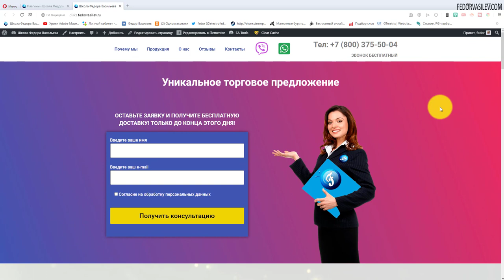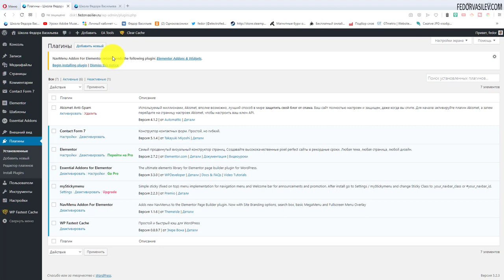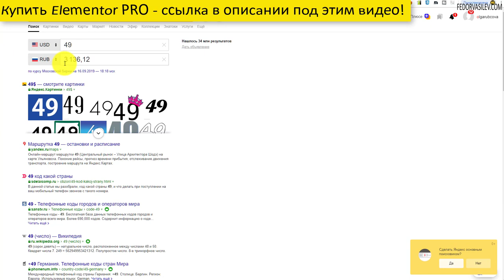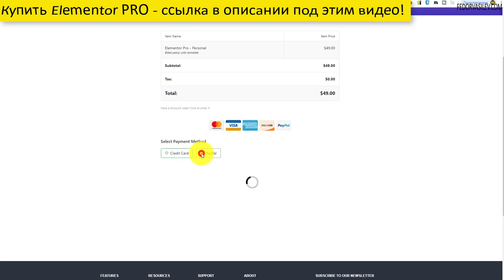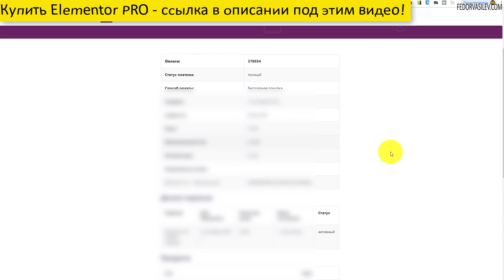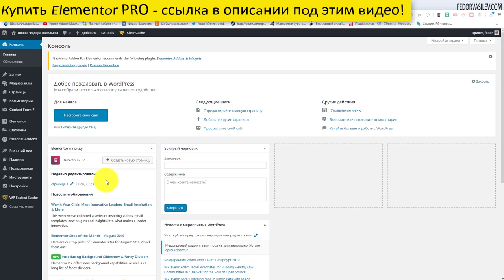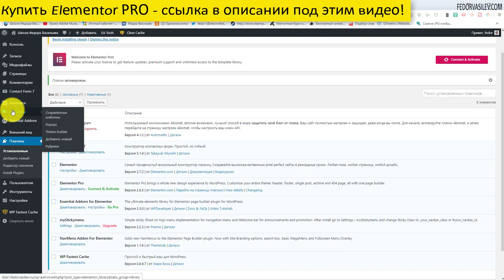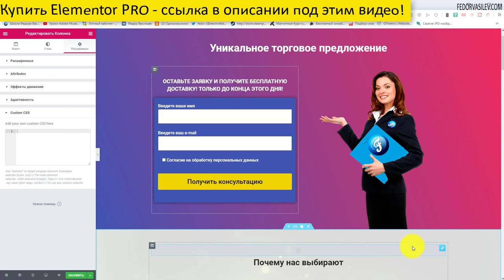Переход с бесплатного Elementor на Elementor pro #1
В этом видео я покажу как можно перейти с бесплатного плагина Elementor на Elementor pro. Отвечу на часто задаваемые  вопросы новичков.